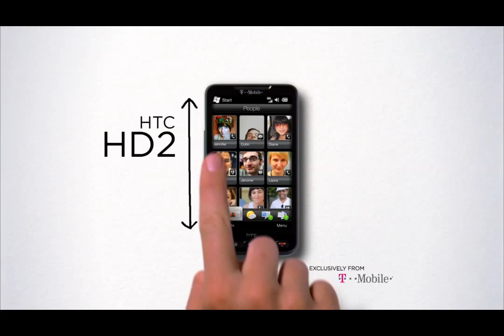HTC HD2 for T-Mobile USA - Expectations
Video courtesy : HTC
The HTC HD2 is so fast—and its screen is so big—that you might not even notice it's a phone. When you're watching a video, you'll think it's a TV. When you're working, you'll think it's a computer. When you're surfing the Web, you'll miss your bus.